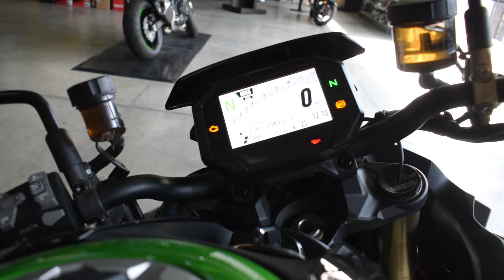LO NUEVO EN KAWASAKI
Hola amigos, el día de hoy visitamos Kawasaki Bajío donde nos presentan los nuevos modelos que llegaron así como sus características más importantes.
¡SÍGUENOS!